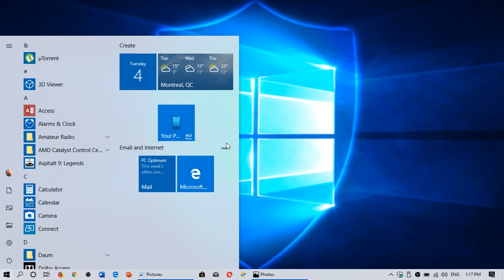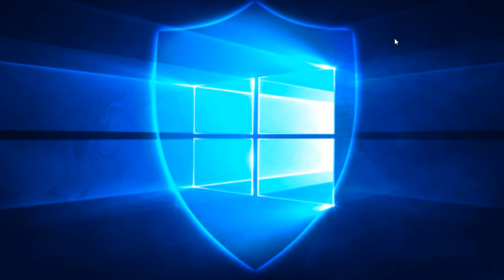How Secure is Windows 10 May 2019 update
Windows 10 is very secure and most of the security is on the user side